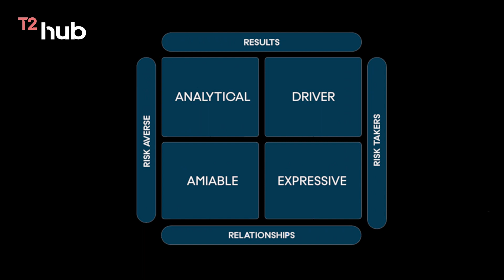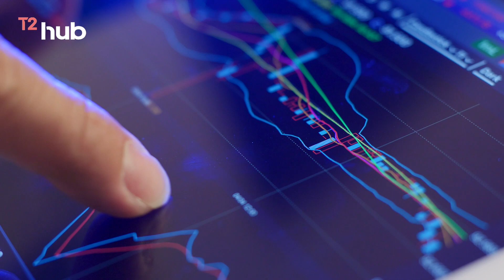The Psychology of Connections: How Social Styles Impact Your Interactions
Struggle to connect with others?  This video unlocks the secrets of social styles, a powerful tool for transforming your communication and building stronger relationships.

Learn about the 4 distinct social styles identified by psychologists David Merrill & Roger Reid, each with unique communication patterns. Discover how to adapt your approach to connect with anyone, navigate any interaction with finesse, and build deeper connections.

- Listen to our podcast  the 'T2 Hubcast'

**Connect with Trans2 Performance on all social media platforms to explore more fascinating discussions:**